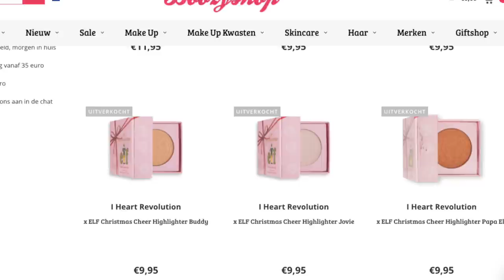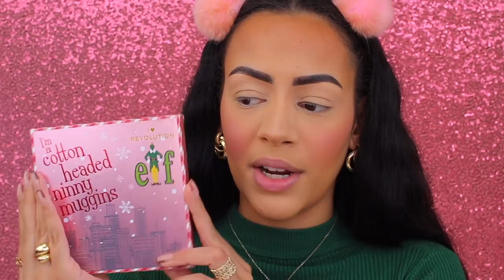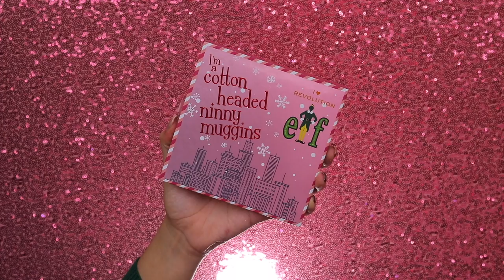I HEART REVOLUTION X ELF COLLECTIE TESTEN !!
Vandaag review ik de I HEART REVOLUTION X ELF COLLECTIE! Enjoy :)

Makeup producten die ik heb gebruikt:
I Heart Revolution x ELF Primer
I Heart Revolution x ELF Smilings My Favorite Lip Care Duo
I Heart Revolution x ELF Palette Ninny Muggins
I Heart Revolution x ELF Eye Topper New York City
I Heart Revolution x ELF Candy Cane Lipgloss Best Coffee
I Heart Revolution x ELF Fixing Spray

MIJN KORTINGSCODES:

SARAHMARIKH10

SARAH30